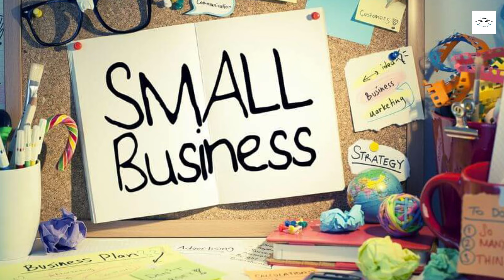ఇంట్లో కూర్చుని ప్యాకింగ్ చేస్తే మీకు రోజుకి 1000 వస్తాయి.! లేటెందుకు వెంటనే కాల్ చేయండి